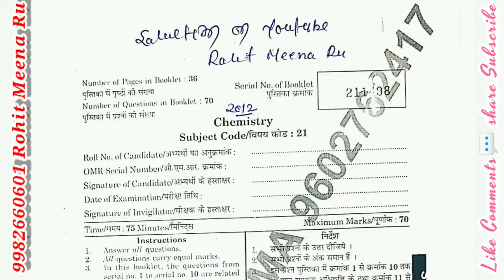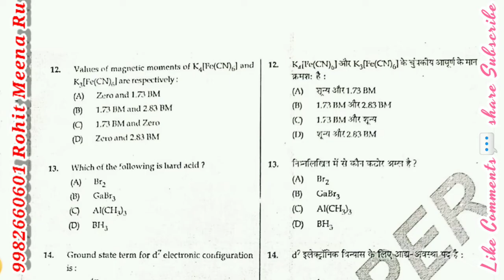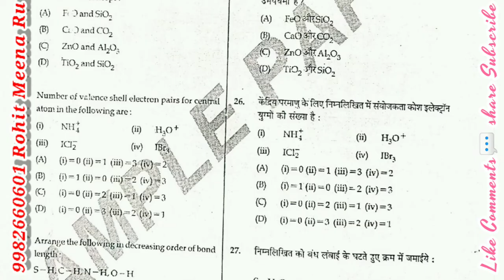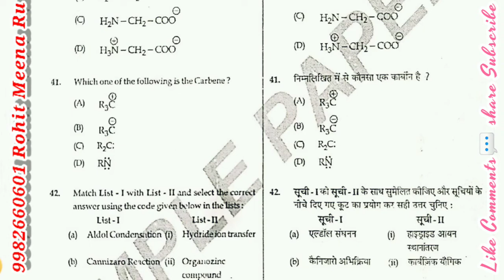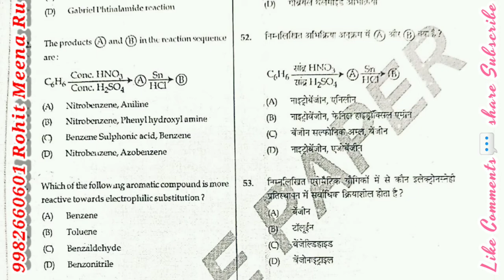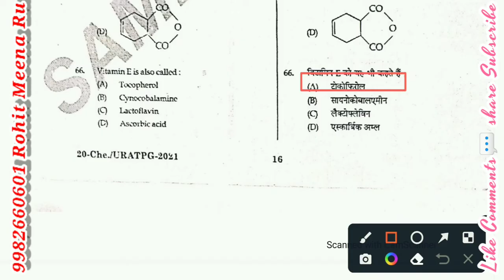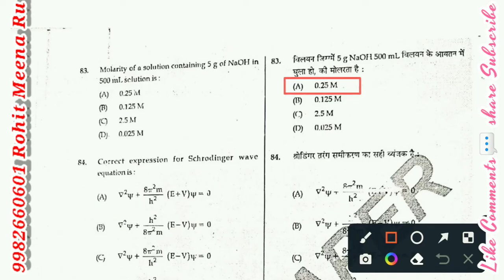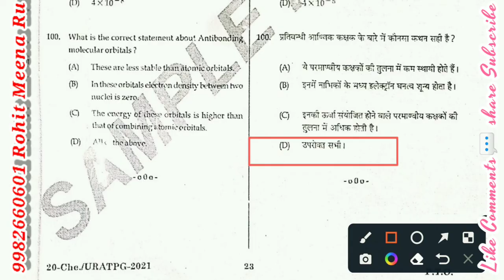Rajasthan university Chemistry Entrance Exams 2021 Solution in Hindi || URATPG-2021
Rajasthan university Chemistry- 2021 Entrance Exam Paper solution in hindi &English|| URATPG-2021

Rajasthan University Chemistry -2021 Entrance Exams solution in hindi & English || URATPG - 2021

BOTANY M.Sc Entrance exam paper 2021 solution in hindi and english both medium //CHEMISTRY URATPG-2021 SOLUTION BILINGUAL //

HEARTY WELCOME🙏🙏🙏 TO OUR YOU TUBE CHANNEL...✨ ROHIT MEENA RU✨...

*🔮M.sc Entrance URATPG Previous year Question Paper 📜🗞️👇👇*

*🔖For Zoology Previous year Question Paper 👇👇👇*

*🔖For Chemistry Previous year Question Paper 👇👇👇*

*🔖For botany previous year question papers 📃 👇👇*

*🔖For Physics Previous year Question Paper 📜🗞️👇👇*

⭕🔹️♥️Rohit Meena Ru♥️🔹️⭕

🔷️《《ROHIT MEENA RU》》🔷️

⚫🔺️AND AGAIN THANK YOU SO MUCH🙏🙏🙏TO  ALL OF YOU THAT YOU BELEIVE ♡♡♡ IN OURSELF✔✔✔🔺️⚫